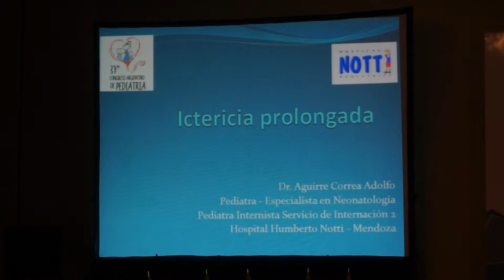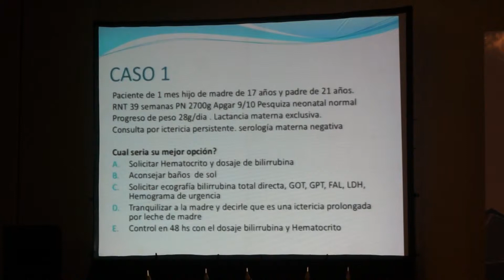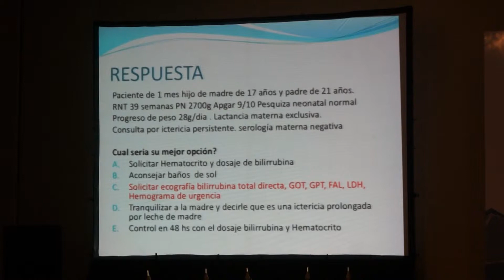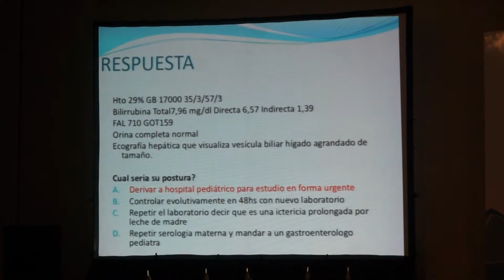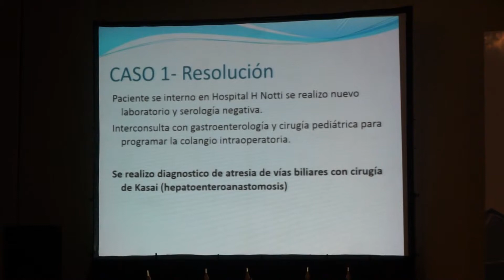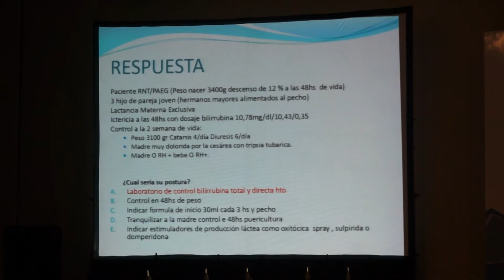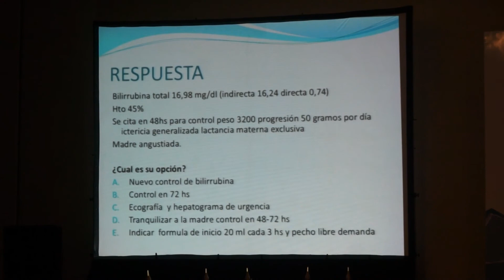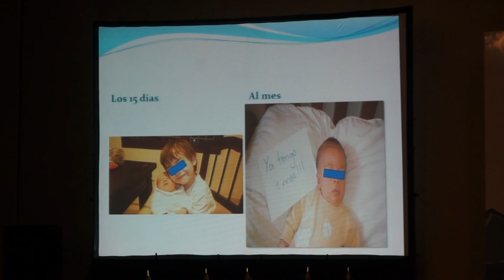Sesión Interactiva: Desafíos en la atención del recién nacido sano 04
Sesión Interactiva: Desafíos en la atención del recién nacido sano
Ictericia prolongada. Alimentación en el primer mes. Dermatosis en el recién nacido. El cuidado del cordón
Dr. Adolfo Aguirre Correa